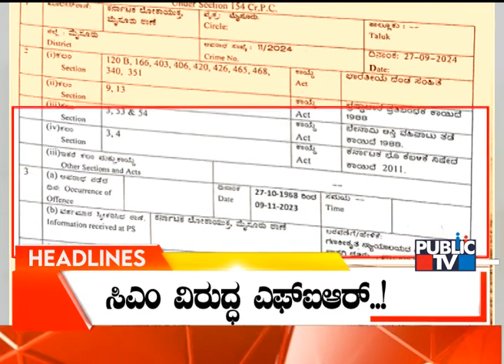Public TV | Headlines@ 7 PM | Sep 27, 2024